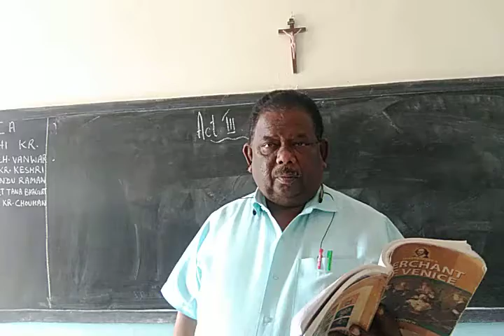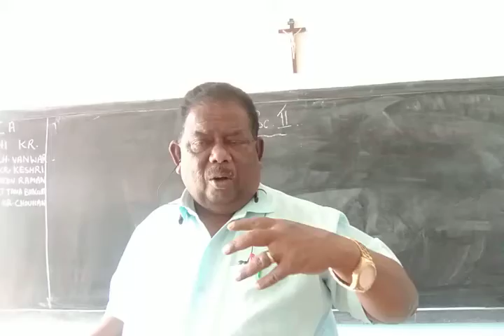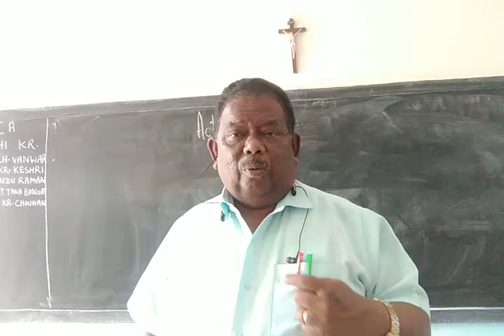5/11/2020 STD 10 English Literature Act 3 Scene 2